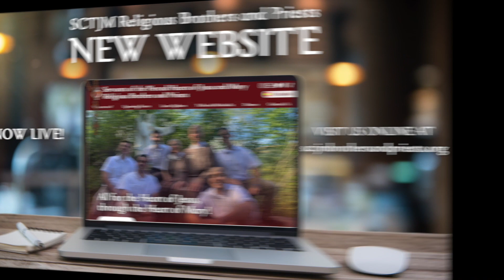XIX Tuesday | Solemnity of the Assumption of the Blessed Virgin Mary | In The Heart of The Word